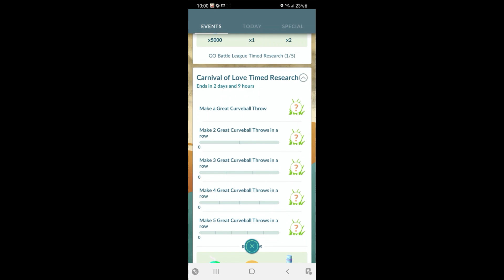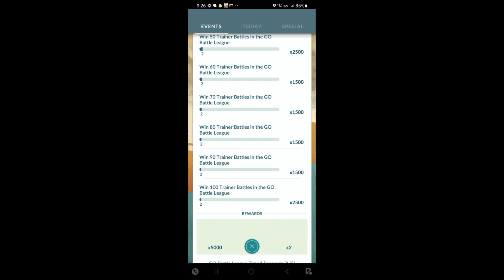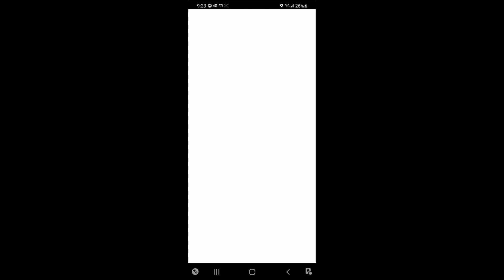Carnival Of Love Timed Research And Collection Challenge